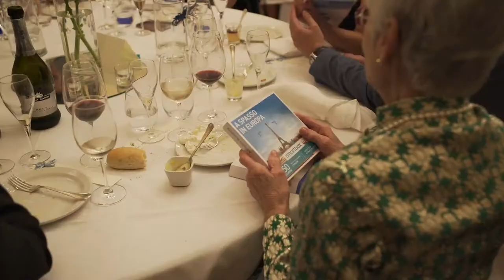Caber Short Version